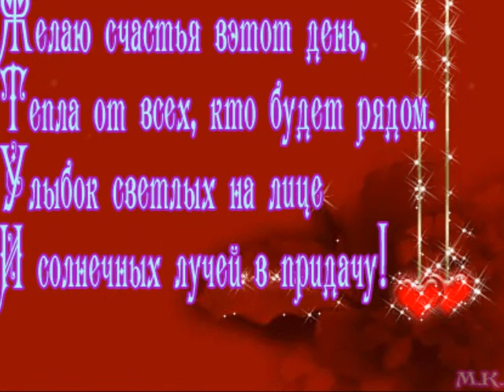фильм Баулина Николая Мои воспоминания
видеоклип с моими фотографиями